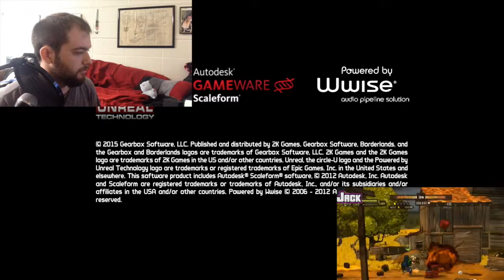Victory (or defeat) 13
I play along-side the Achievement Hunters to compare my skills against theirs in Geoff's competition.

Outro music is MDK as always :)